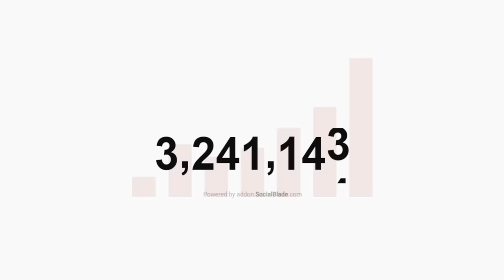I Survived 3,000 Days in HARDCORE Minecraft...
In this Minecraft video I survive 3000 days in a Minecraft Hardcore world. Here are all the things I accomplished, and all the adventures that I had. In this video I build an EOL Mob Farm.

The above tutorial also helped me with the bedrock breaker which is by Xyor and Desktopfolder